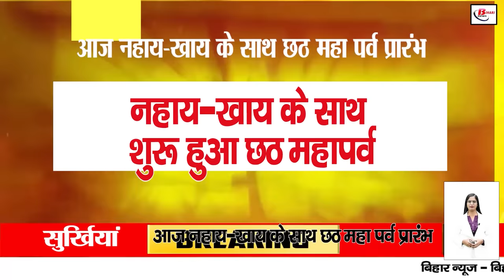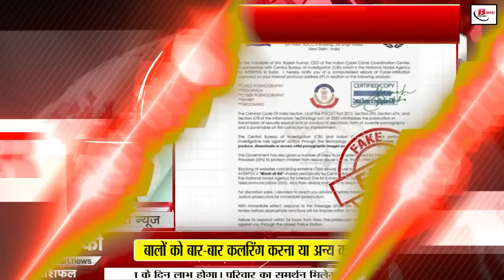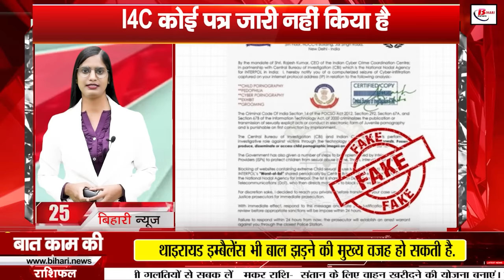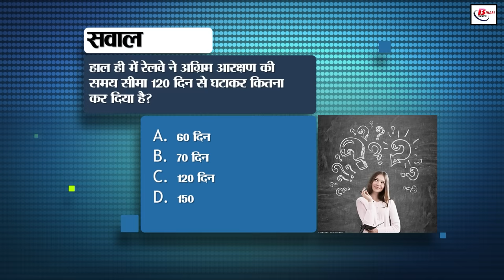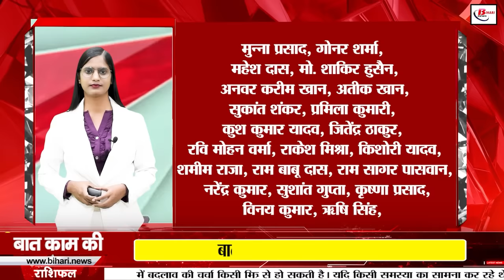Bihar news today live of 5th November 2024.Chhath festival Nahai Khai Bihar, Tirhut MLC elections.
Bihar news today live of 5th November 2024.Land survey in Bihar,weather of bihar,Bihar chhath Puja, Tirhut Graduate elections,PACS elections in Bihar
1. Chhath festival begins today with Nahai-Khai
This great festival of Bihar is dedicated to Sun God
The devotees will consume rice, gram dal and gourd vegetable
2. Recruitment will be done for 20 posts in ITBP
Application date - 15 November to 26 November
Apply at recruitment.itbpolice.nic.in!
3. Today in Bihar tourism, we will talk about Surya Mandir

Sun Mandir becomes an attraction for devotees on Chhath

Every wish made here is fulfilled

4. Jobs under Direct Recruitment Rules 2023

71 players got jobs

250 stadiums constructed

5. Now the business of ballast will increase in Bihar

Traders will get license

New condition of e-challan - weighing machine is mandatory

6. Announcement of dates of Tirhut Graduate elections

Voting on 5 December, counting on 9 December

There will be a direct contest between RJD and JDU

7. Asian Hockey Championship from 11 November

Championship begins with Deepotsav

Winners will get prizes and certificates

8. Preparations for PACS elections in full swing in Bihar

Voting in five phases from 26 to 3 December

This time teachers will not be put on duty

9. Bihar Swachhata Song released

408 sanitation workers get PPE kits

Training to be given to sanitation workers Scheme

10. Information about Chhath Ghats now available on app

New website and app launched

Devotees will be able to see live location

11. Bihar government is giving benefits to farmers

Take advantage of tube well scheme and modern resources

Grant up to 80% will be given

12. Bihar government changed mid-day meal management

Management of special team instead of headmaster

Pilot project will start in 10 districts

13. Indian Railways is going to bring super app

Integrated services will be available for passengers

Many facilities will be available from new app

14. Have you got fake ration card made?

Taking ration fraudulently is a crime
Action can be taken against you

15. Today in Bihari Birthday, we will talk about Chandan Biswas
Cyclist Chandan Biswas is from Bihar
He covered a distance of 6,249 km in 153 days

16. Winter gradually knocks in Bihar
Effect of mild cold till 15th November
Temperature falling due to westerly winds

17. Inter-state cyber gang exposed
18 criminals arrested
SP gave information in press conference

18. Bihar by-election: Ramgarh seat becomes hot seat
RJD made Ajit Singh the candidate
Tejashwi Yadav did a 40 km long road show

19. Foundation stone of Darbhanga AIIMS laid on 13th November
PM Narendra Modi will inaugurate AIIMS! Nitish Kumar will also be present in the foundation stone laying ceremony

20. Deputy Chief Minister Samrat Chaudhary announced

Name of Sultanganj station will be changed

New name will be 'Ajaibinaath Dham'

21. Rakesh Roshan will enter the electoral fray

Will contest elections from Tirhut Graduate constituency

Claims to garner support of 28,000 graduates

22. India's T20 series in South Africa

Suryakumar Yadav will captain India

Matches will start from November 8

23. Today's date is recorded in India's history for many reasons

24. These are the signs of WhatsApp hack

Keep an eye on the linked device

Turn on two-factor authentication

25. Have you received a fake letter from I4C?

I4C has not issued any letter

Do not pay attention to such rumours

26. Garib Rath Express will be launched from November 6!
A new train will run between Dhanbad and Jaynagar
Maximum speed of the train is 130 km/hr